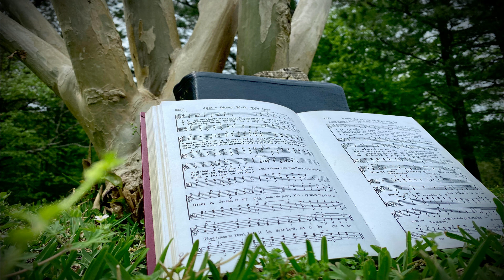Just A Closer Walk With Jesus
Holy Ghost Singing and Preaching.
Hello and Welcome Youtube, This is Joseph. I hope you all enjoy the Songs and Preaching. God Bless you all with Love.

Listen To Sermons Live on Saturday's at 10:00 to 10:15AM Eastern Time @